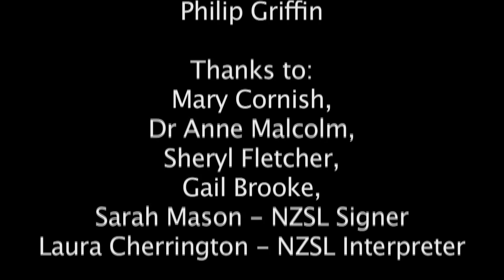Mihimihi - Waiata with NZ Sign Language - Ponsonby & Bayfield Schools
Mihimihi by Nga Pihi

Sung by soloists and choir from Bayfield School and Ponsonby Primary School, Auckland, New Zealand - 2013

Video by Philip Griffin

Te tuatahi, e mihi ana Ki te Kai-hanga
Firstly greetings to the Creator

Te tuarua, e mihi ana Kia Papatuanuku
Secondly, greetings to Mother Earth

Te tuatoru, e mihi ana Ki te whare
Thirdly, greetings to the house

Te tuawha, e mihi ana Ki te hunga mate
Fourthly, farewell to the dead

Te tuarima, e mihi ana Ki te hunga ora
Fifthly, welcome to the living